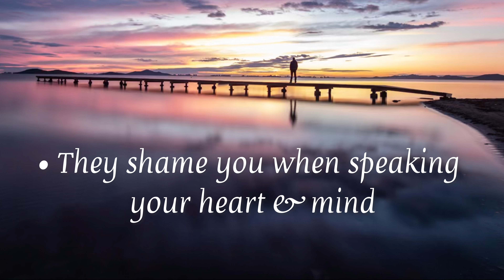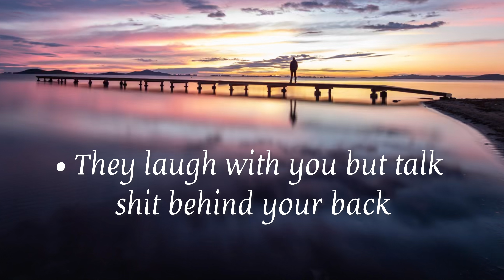WAKE A WAY The Most Heart 🥀Touching Lines you can dedicate to someone 💕quotesfido